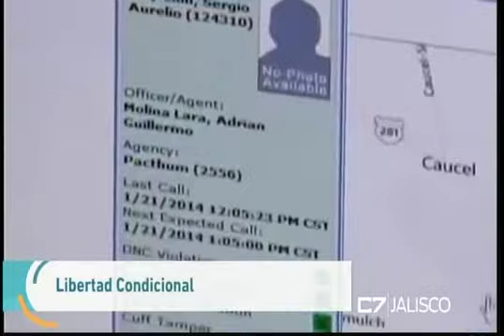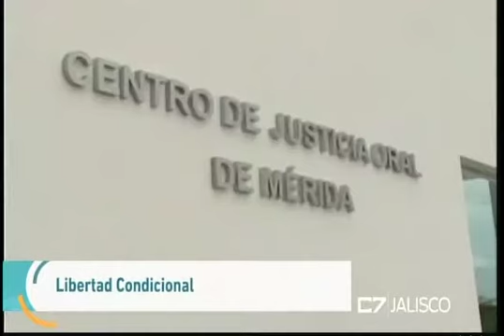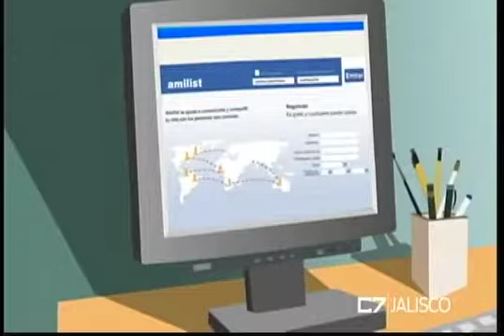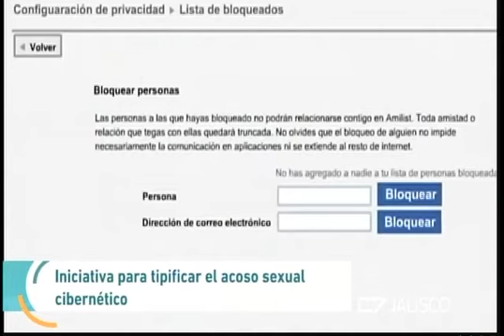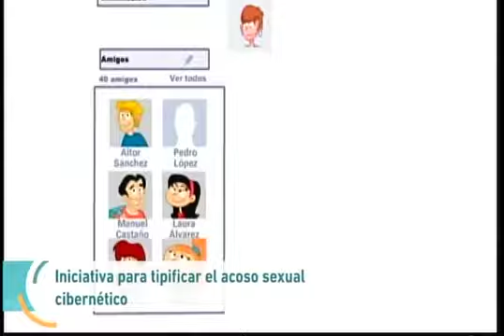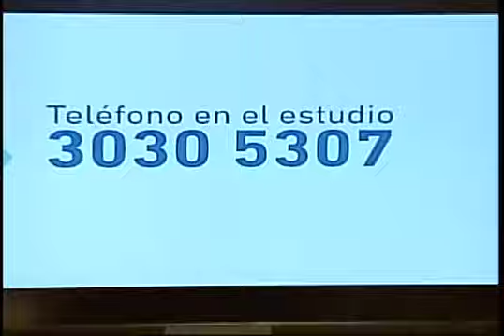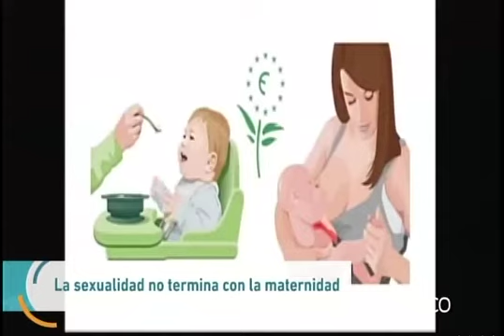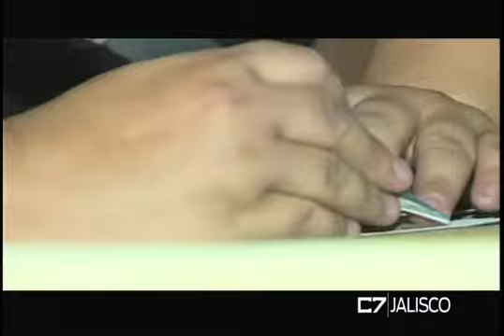REVISTA JALISCO 18 05 17